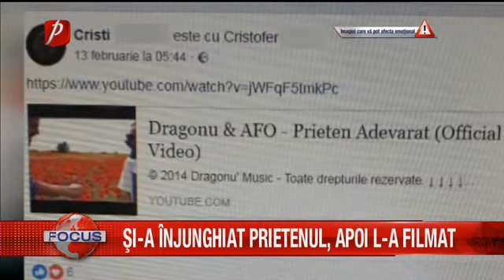Și a înjunghiat prietenul și apoi la filmat